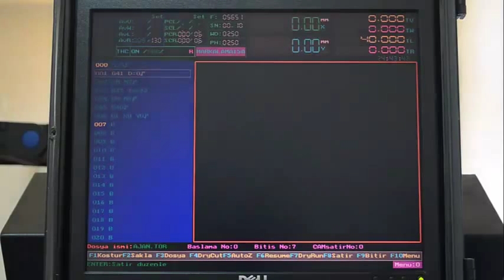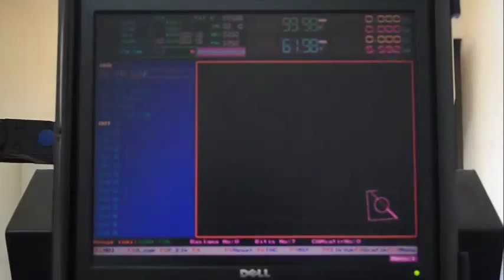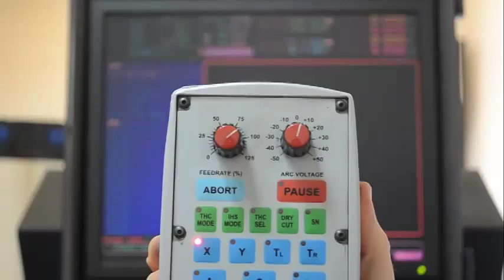AJANCNC MAKİNA EĞİTİMİ GERİYE ALMA ÖZELLİĞİ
PLAZMA EĞİTİM VİDEOLARI